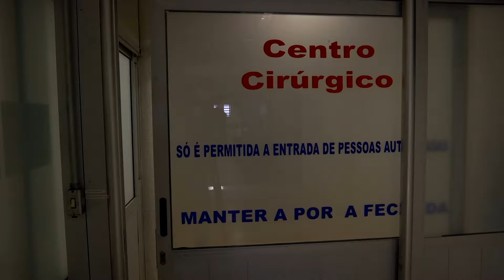Santa Casa - Hospital do Rim